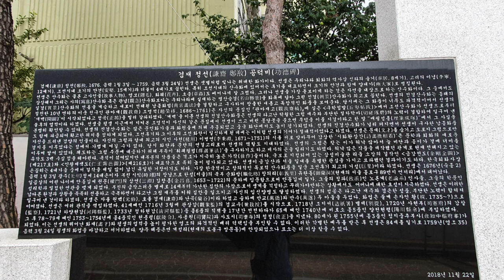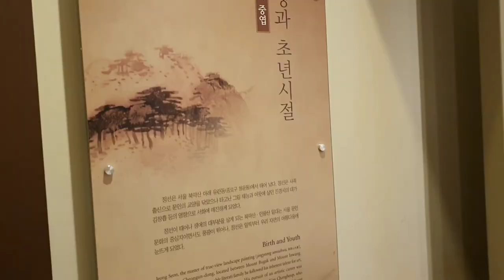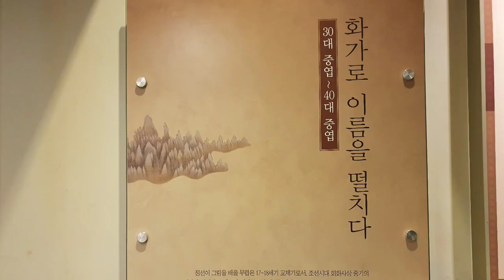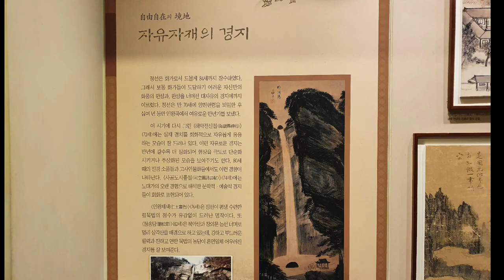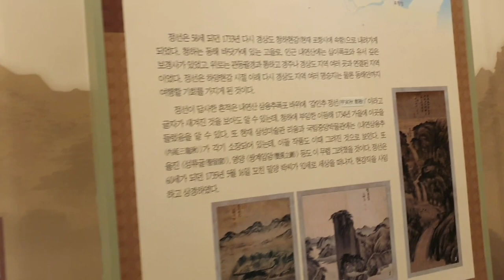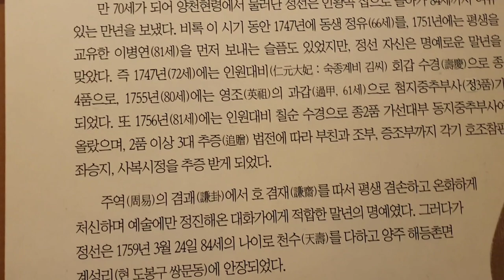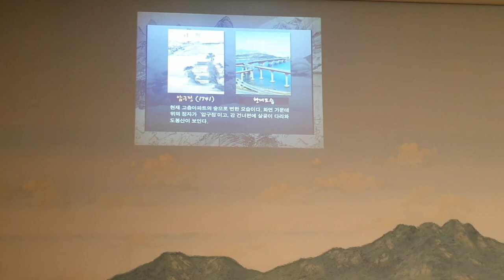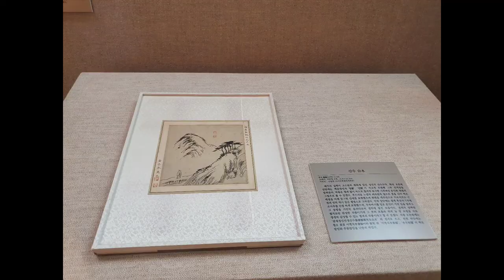[서울 가볼만한곳 ~ 겸재정선 미술관]서울 나들이 하기 좋은곳으로 진경산수화의 대가이신 겸재정선 미술관을 추천,GyeomjaeJeongseon Atr Museum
서울시 강서구 양천로 47길 36번지에 있는 겸재정선 미술관은 2008년에 개관하였다
겸재정선선생님이 이곳에서 양천현령으로 재직한 곳 바로 뒤에 미술관이 있다

겸재정선 선생님은 1676에 서울 종로에서 태어나셨으며 30살이 넘어서 관직에 발을 내디디셨고 80세가 넘도록 공직을 수행하셨다고 하니 과히 그 세월이 엄청나며 1759년인 84세에 세상을 떠나셨다고 한다

그러한 선생의 일대기를 보면 관직을 하시면서 그림을 그리시기 시작하여 주로 산수화를 그리셨고 뿐만 아니라 우리나라의 곳곳을 다니시면서 본것을 그대로 화폭에 옮기셨던 것이다

대표적인 작품으로는 금강전도,청풍계도,인왕제색도,정양사,총석정도,낙산사,만폭동,총석정,박연폭 등이 있으며 서울을 기반으로 한 한양전경을 비롯하여 강서구를 배경으로 한 양천현아,설평기려,목벽조돈,이수정,종해청조,빙천부신 등 수백점의 진경산수화를 남기셨으며 이곳 강서구 가양동에 있는 미술관에도 27점의 원본 그림이 보관되어 있다